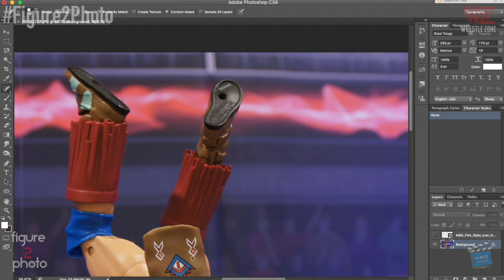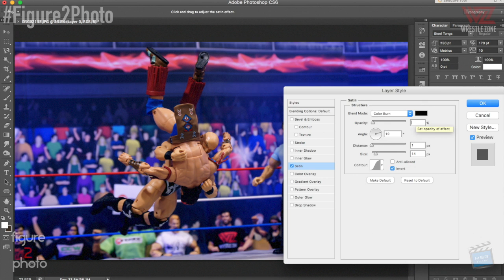Figure 2 Photo: Warlord Powerslams Tatanka On WWE!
Our new episode of Figure 2 Photo features Warlord Powerslamming Tatanka On WWE!